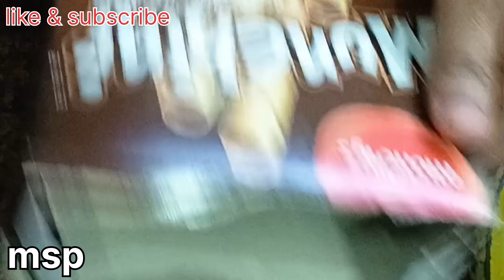how to make easy Nutella RocherChocolate cake